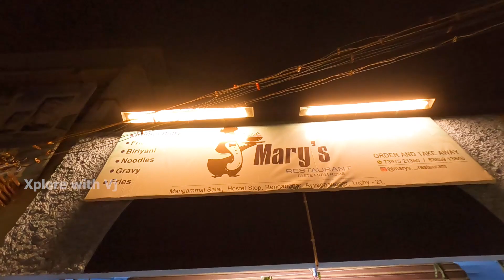Cylon kothu Parotta சிலோன் பரோட்டா / Sama taste vera level 👌trichy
Sundar Nagar Hostel bus stop Mangamalsalai  Trichy-21

In this video I went to Mary's restaurant which is located in Trichy sundar nagar road mangama salai in this restaurant is famous for cylon kothu parotta and they provide other food like biriyani, fried rice, noodles etc. If you want to eat different style of parotta you can try here thank you.